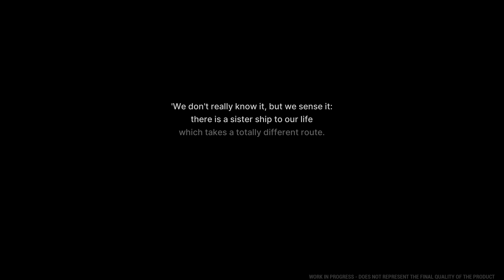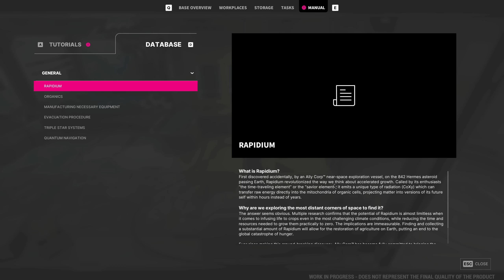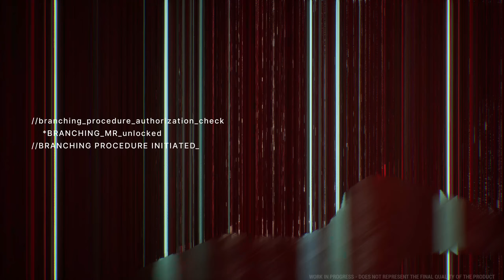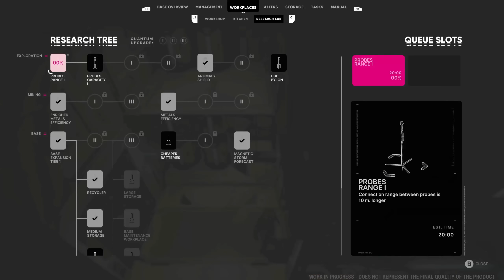Radim KLONOVE da preživim i neki su LJUTI - The Alters